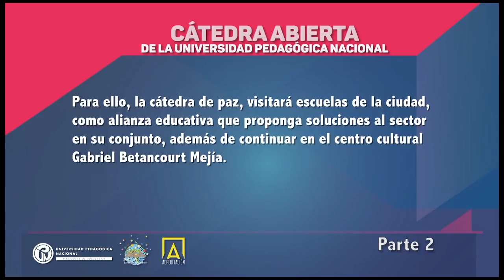Democracia y movimiento educativo nacional parte 2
Sesión 2. Democracia y movimiento educativo nacional

La importancia de los espacios democráticos en los colegios para la formación integral de los estudiantes y maestros.
Situación actual de los maestros de secundaria en el sector público y las formas organizativas de los estudiantes en secundaria.
Propuestas para consolidar un movimiento educativo nacional.

Ponentes
Alejandro Álvarez. Director del Instituto Pedagógico Nacional.
Yesid González. Miembro de la asamblea de la Asociación Distrital de Educadores (ADE), profesor de la UPN y profesor del colegio IED Kennedy.
Deisy Aparicio. Responsable nacional de la Asociación Nacional de Estudiantes de Secundaria.